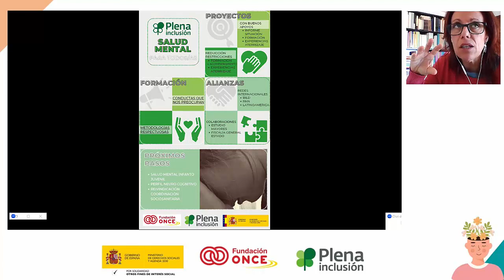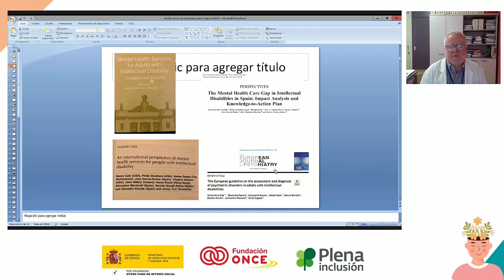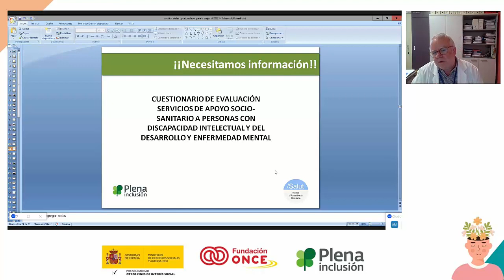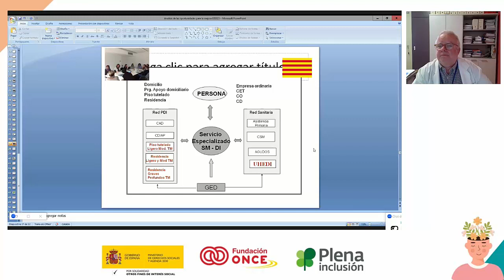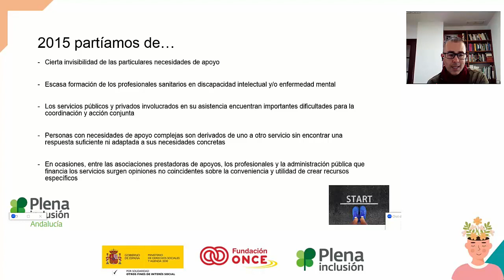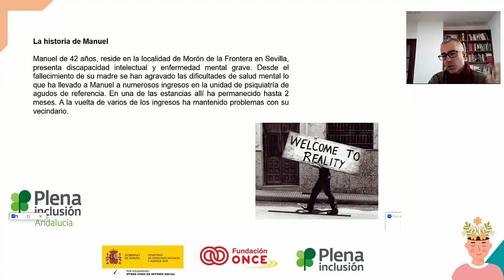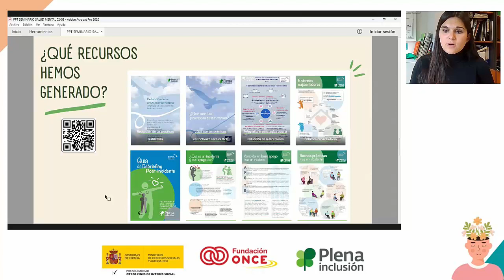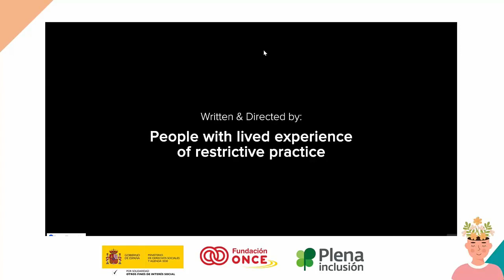Seminario Salud Mental para todas las personas | Plena inclusión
Celebrado el 2 de marzo de 2023.

INDICE

0:00:05 Presentación de Seminario
Carmen Laucirica, presidenta de
Plena inclusión.

0:04:43 Amalia San Román
cuenta la jornadas

0:15:38 intervención de Ramon Novell,
del Instituto de Asistencia Sanitaria
de Barcelona.

0:57:46 intervención de Rubén Parillo,
Psicólogo de inclusión activa.

1:21:05 Intervenciones de Inés Guerrero
Equipo Técnico de Plena inclusión.
Marga Cañadas de APADIS
Sara de la asociación BILD
de Reino Unido.

1:43:13 Cierre